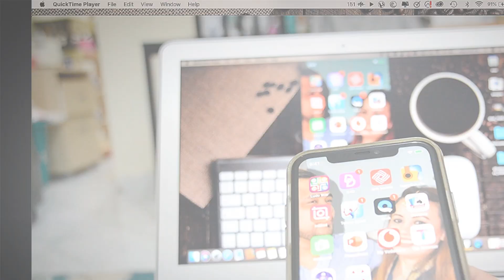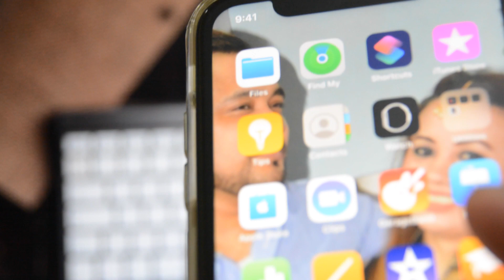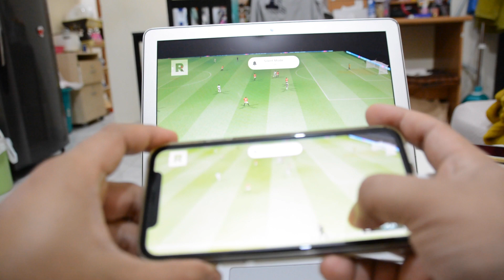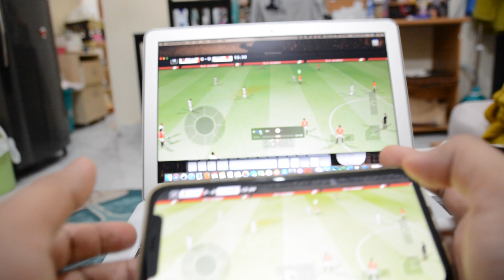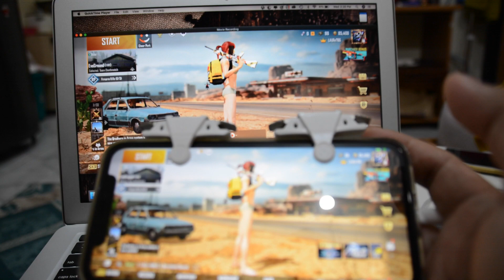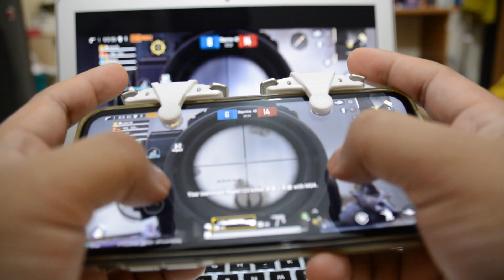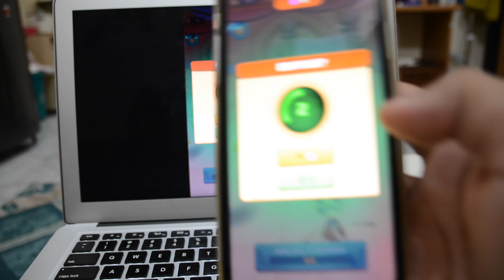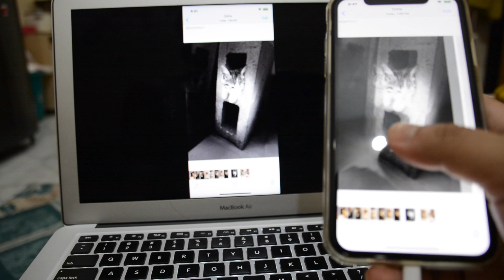How to mirror IPHONE screen on MACBOOK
HI GUYS IN THIS VIDEO, I WILLL SHOW YOU HOW TO MIRROR YOUR IPHONE SCREEN IN MACBOOK.
YOU NEED TO OPEN QUICK TIME PLAYER THAN SELECT NEW MOVIE RECORDING. SELECT IPHONE AND USE IPHONE MICROPHONE.
THIS WAY YOU CAN ALSO VEIW YOUR GAME IN BIG DISPLAY.